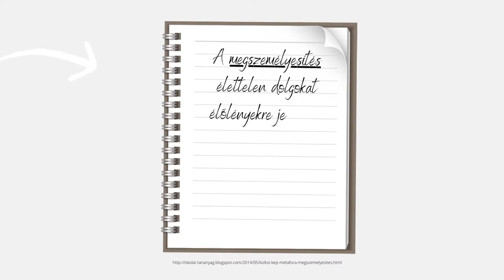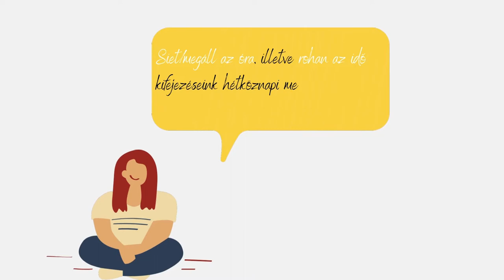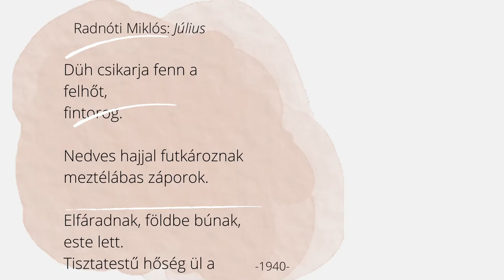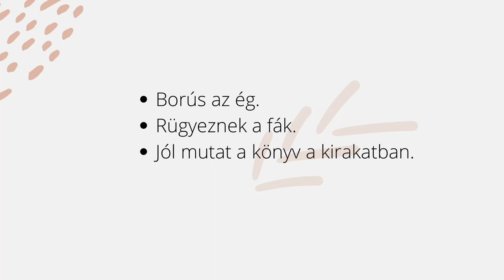Personificarea - A megszemélyesítés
Activitatea de învățare presupune parcurgerea a trei activități corespunzătoare competențelor specifice enunțate.
Formatul propus este unul multimodal, preferat de nativii digitali, care motivează și susține efortul de învățare.
Activitatea 1
Elevii caută expresii referitoare la trecerea timpului. Prin aceste expresii ei devin familiari cu personificările cotidiene. (Ex. Timpul trece repede – Zboară timpul.)
Activitate frontală
Activitatea 2
Elevii identifică sensul personificărilor extrase din textul suport. Ei observă și faptul că personificările din textele literare sunt mai expresive față de cele folosite în limbajul cotidian.
Activitate frontală.
Activitatea 3
Elevii creează diferite personificări  care pot fi folosite în situațiile de comunicare prezentate. (Ex. S-a înnorat. – Cerul și-a îmbrăcat paltonul închis.)
Activitate individuală/ în perechi.